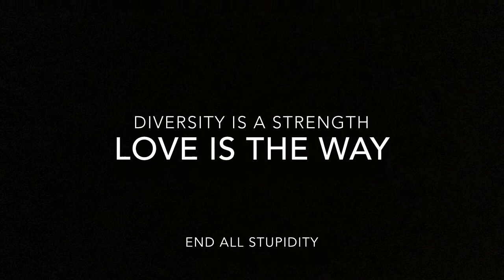Useless P Zeffirelli - American Intellectual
Useless P. Zefirelli, American Intellectual, demonstrates the theory behind wearing a mask to protect others from Covid-19 using his smarts and renowned powerful reason skills and some White Claw.